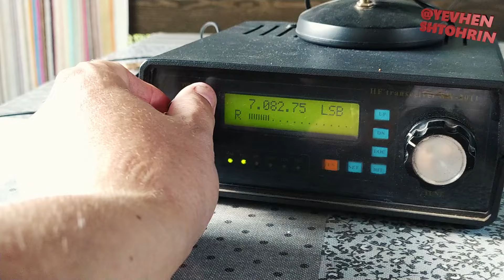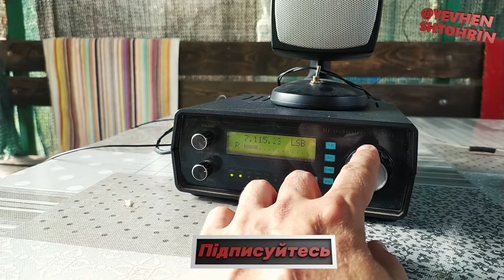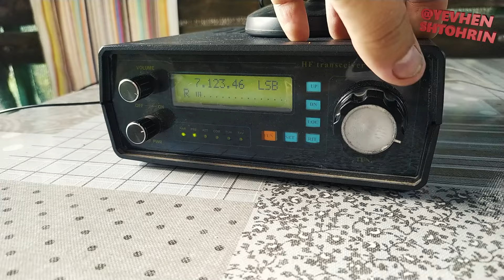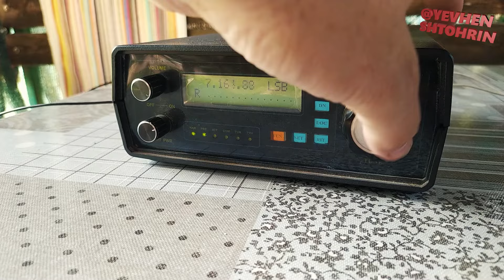40м діапазон на SW2010 дача